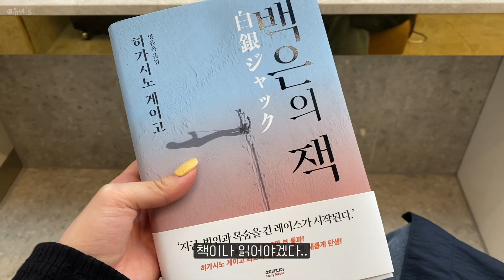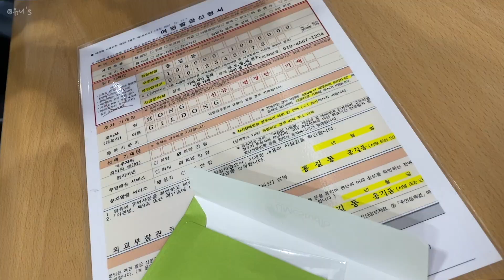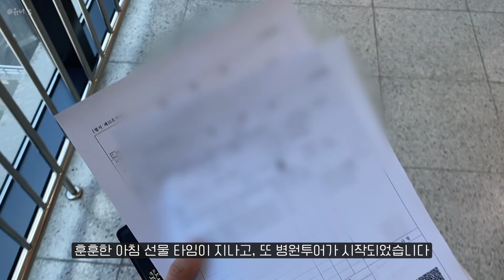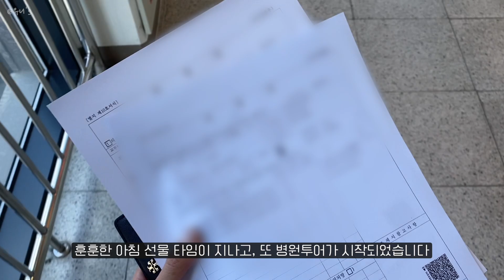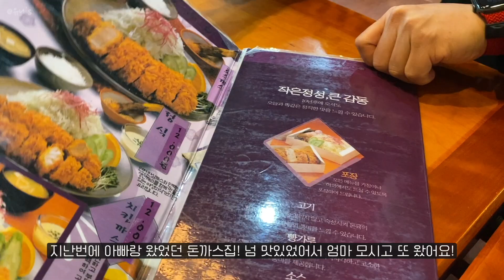한국에서 마지막 일상 | 4월 일상 모음집 | 아빠 생신상 차려드리기, 짐싸기, 다시 딸을 유학 보내는 부모님 마음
늦어서 미안해요🥹

MacBook M1 Pro 16" Silver 1T

- [애플] 매직 키보드 & 마우스
- 모가비 알루미늄 2단 접이식 폴딩 노트북 거치대 MOG-104